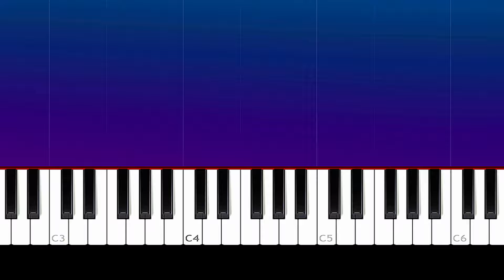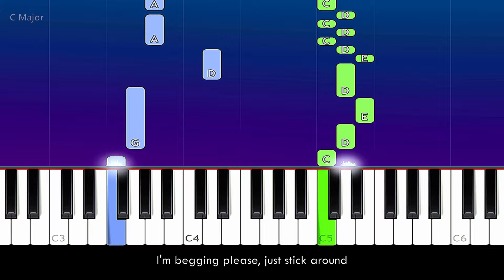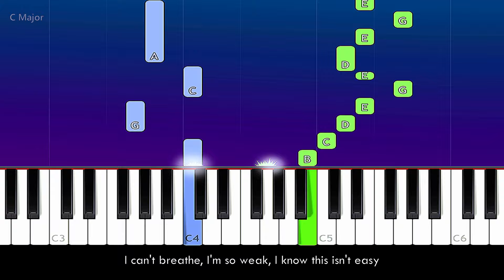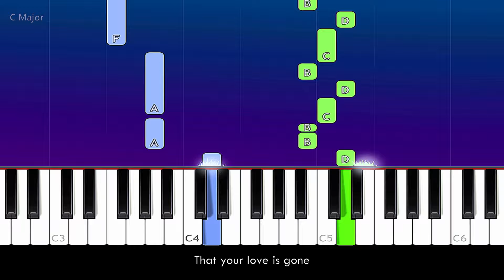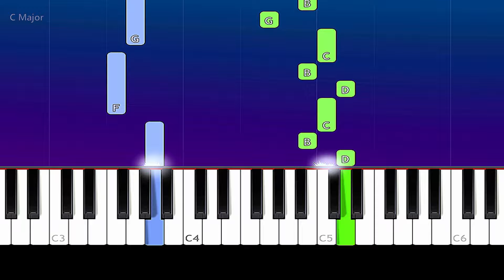SLANDER - Love Is Gone (ft. Dylan Matthew) EASY PIANO TUTORIAL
How To Play SLANDER - Love Is Gone (ft. Dylan Matthew)  100% EASY PIANO TUTORIAL  played by Will McMillan